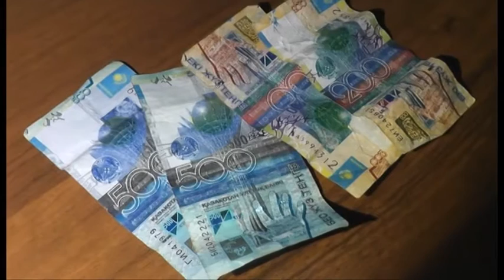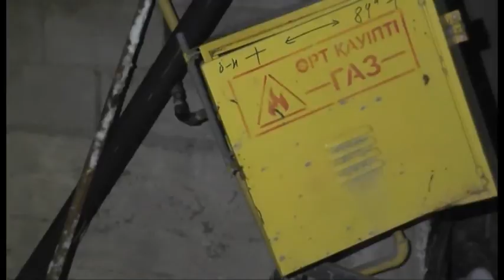Шұғыл шақырылым (23.01.2015)